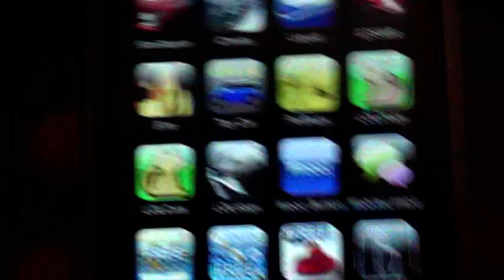Ipod Touch Application - Cow Toss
this is cow toss very simple you just flick the cow. its 59p from the application store.